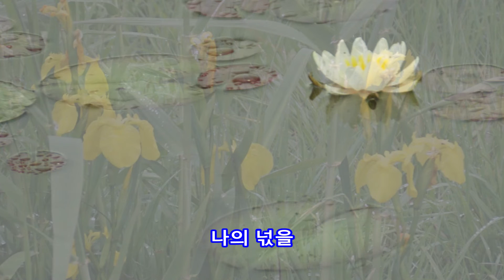애모의 노래 - 펄시스터스 || 부산 낙동강하구 대저 생태계 2017년 5월 5일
애모의 노래
펄시스터스

부산 낙동강하구 대저 생태계
2017년 5월 5일